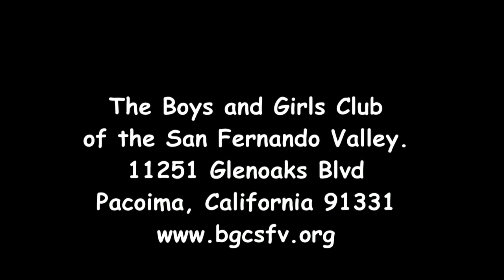FFPM Rob Nowaczyk and Boys & Girls Club of San Fernando Valley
Meet Firefighter Paramedic Rob Nowacyzk. On duty, he is stationed at Fire Station 7, proudly serving the residents of West Hollywood. Off duty, he is an accomplished businessman and one of the founders of the Fireman's Brew Beverage Company. In addition to donating a portion of proceeds to the National Fallen Firefighters Foundation, firefighters associated with this company also give back to their local communities. This video showcases Rob's association with the Boys & Girls Club of the San Fernando Valley. As a result of his ongoing work with this club, Rob was recently recognized with the Boys & Girls Club Community Award, a Congressional Award from Congressman Tony Cardenas, and awards presented to him by Los Angeles County 3rd District Supervisor Zev Yaroslavsky and the California State Assembly. We are proud to recognize Rob for his off-duty accomplishments.